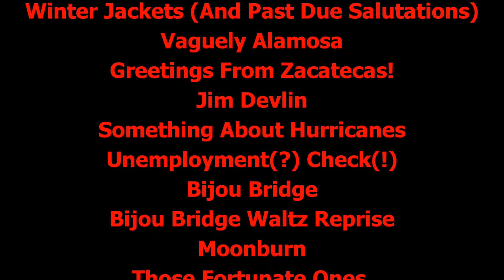Jeremy Facknitz In Home Concert Series